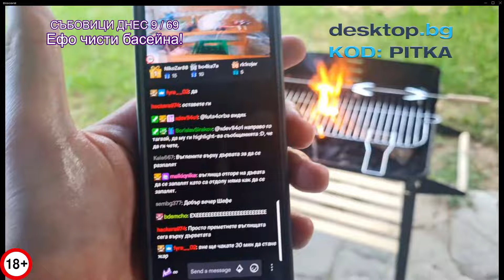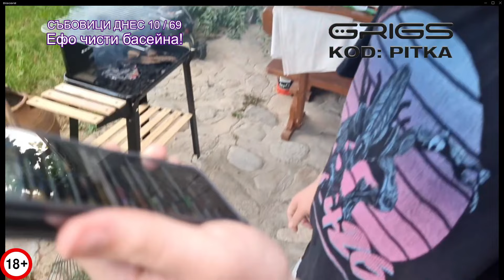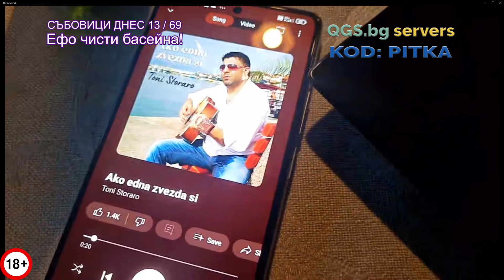Палим БАРБЕКЮ със СЕШОАР!